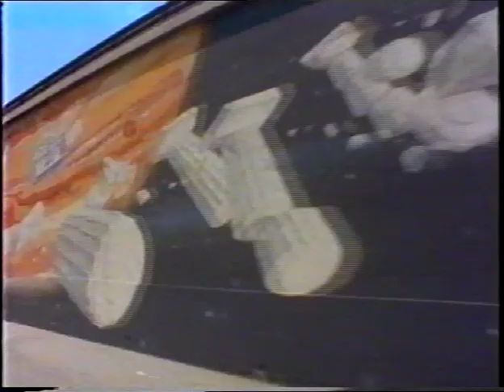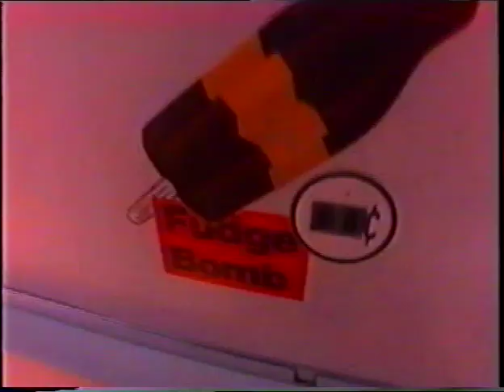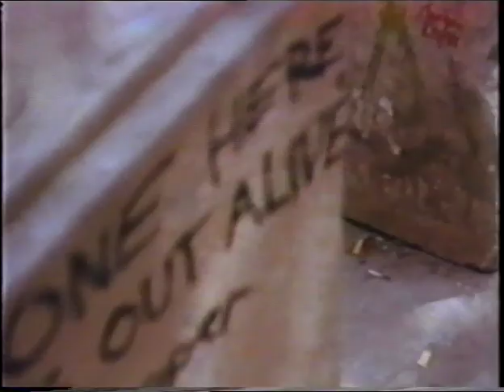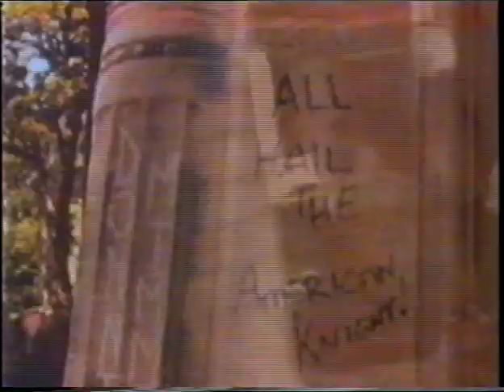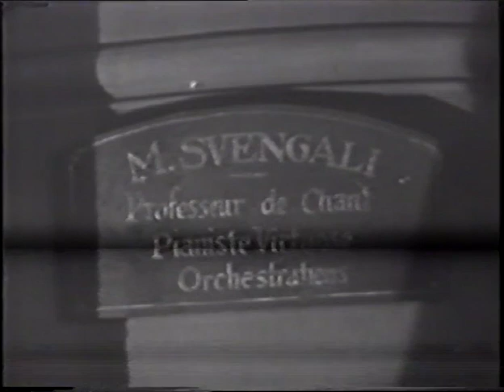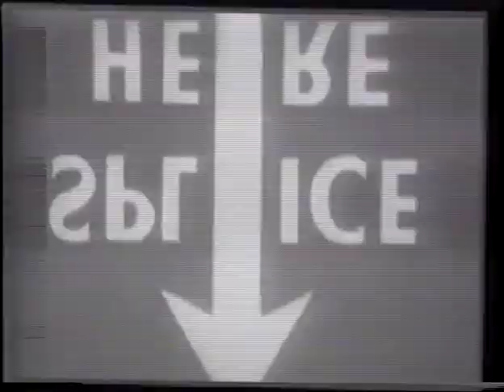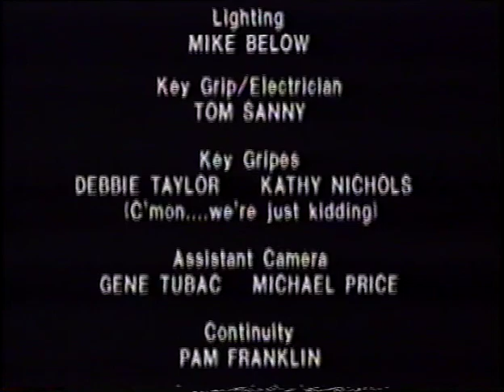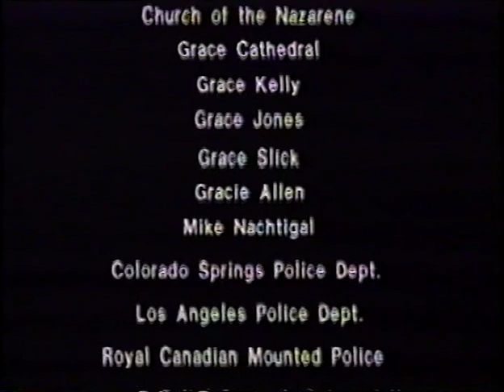Steve Taylor: I Predict 1990 Video Album (VHS, 1987)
From VHS. Myrrh, 1987,